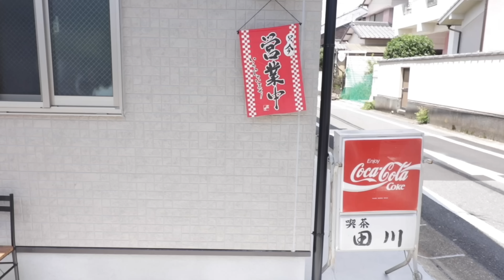【大食い】【激盛り】盛り盛り過ぎるカレーがめちゃくちゃうまい！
YouTube遠征in奈良県最終回です！
ってか本当は1日目の初ロケでしたが動画作製が遅くなり最後になりました💦すみません🙇‍♂️

老舗のカレー屋さん【喫茶田川】さん！
本当にお世話になりました‼️
電車が止まってしまうというハプニングで
予約していた時間よりもかなり遅くなってしまいましたが笑顔で迎えていただきました。
カレーも最高に美味しく大満足！
終始楽しいロケでした！
本当にありがとうございました！
喫茶田川さんの情報はこちら

正司優子チャンネルメンバーシップご参加URL